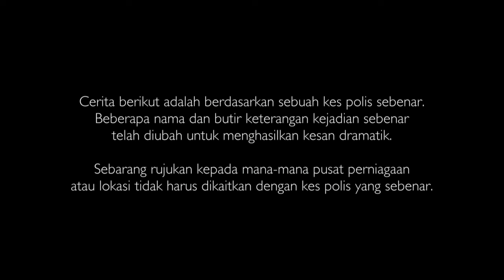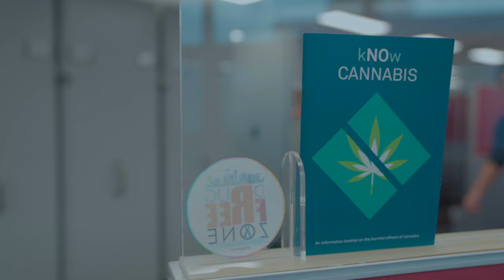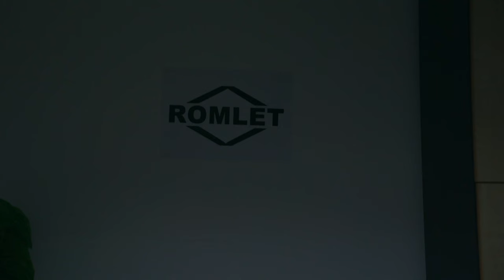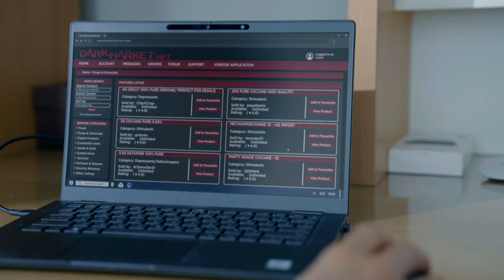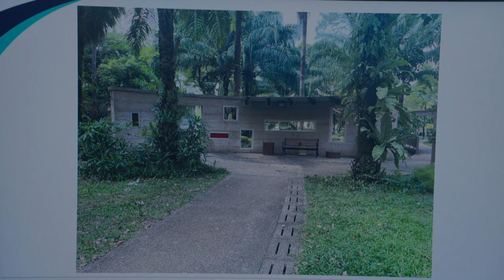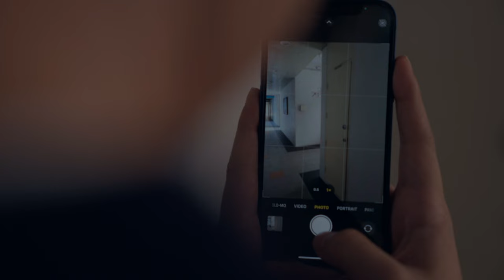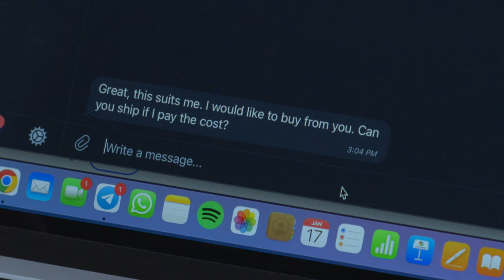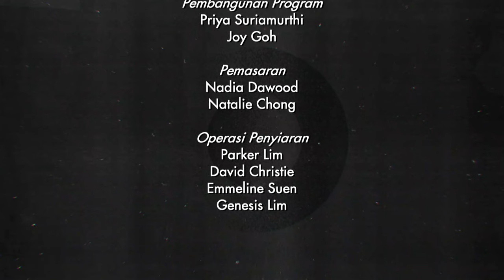Jejak Jenayah 2023 (Crimewatch 2023) EP8 - OneHomeTeam Against Drug Trafficking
An inter-agency effort is launched when vigilant officers of the Immigration and Checkpoints Authority detect a suspicious item during routine screening. Officers of the Central Narcotics Bureau then swiftly round up suspects and dismantle a drug trafficking network that operated on a messaging app. Scam Alert: Stop, don't be so quick to give away your personal information! In this edition of "Spilling the Tea," Mediacorp artiste Hazelle Teo speaks to NCPC Council Member Mr Nicholas Aaron Khoo to learn how phishing scams work.